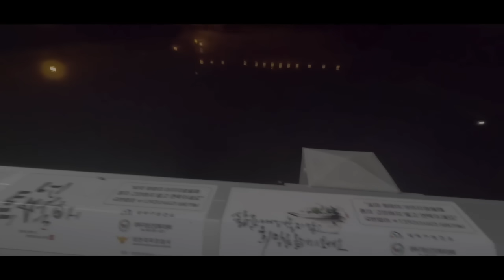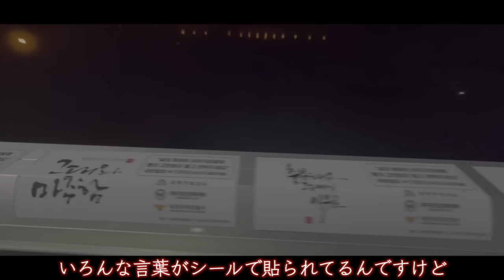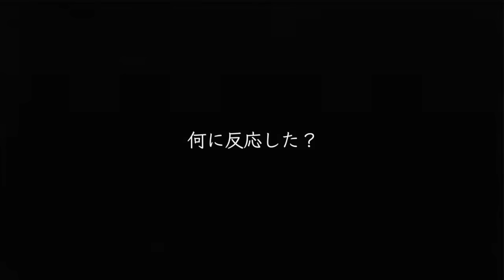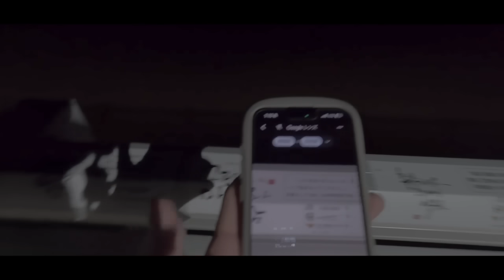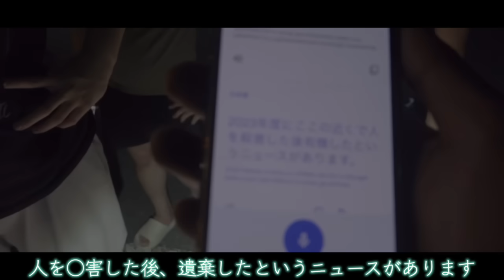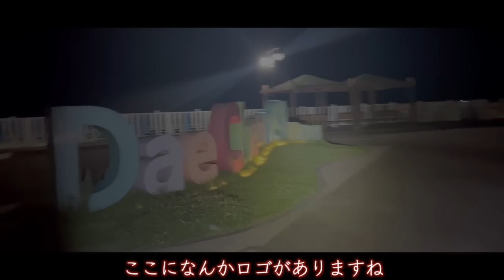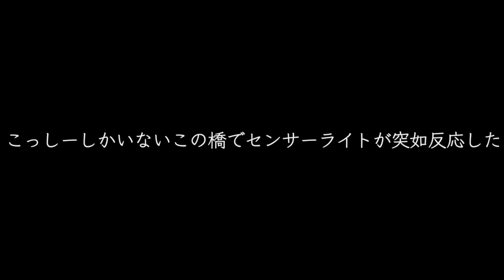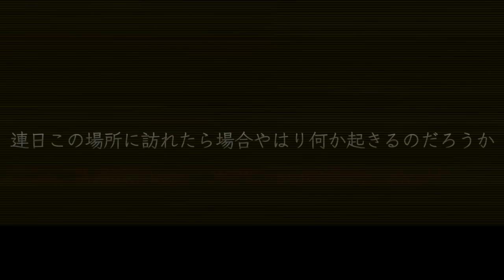【心霊】韓国で有名な自◯ダムを4人で検証//デチョンギョ（대청교）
⭐️ダラシメン【都市伝説】⭐️

⭐️ダラシメン+【海外支部】⭐️

【新メンバーInstagram】
◾️こっしー
  / kos_sy_

◾️KEN SP
  / kensp_darashimen

◾️マーフィー
  / murphy.104518

◾️ほの
  / hono_atiti

新メンバー発表の動画はこちら
   • 【朗報】海外心霊スポットへ//全国の心霊スポット・新メンバー・今後の動きについて

【やーかず】

URL　   / @user-ig7pi6qq8d
URL　  / ya_kazu18
URL   / ya_kazu18

  / highost_official

【ディエゴ】

URL　   / @diegobiyori
URL    / djdiego_1116
URL   / diego1116

URL     / ya_kazu_mg
URL     / ya_kazu_mg
URL     / ya_kazu_mg